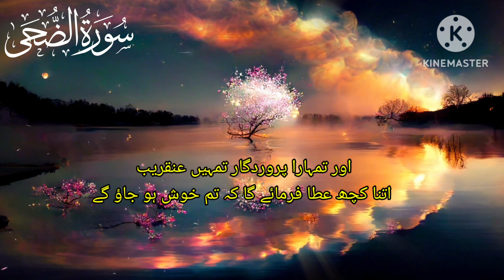quran: 93 . Surah Ad-Duhaa translation with Urdu full